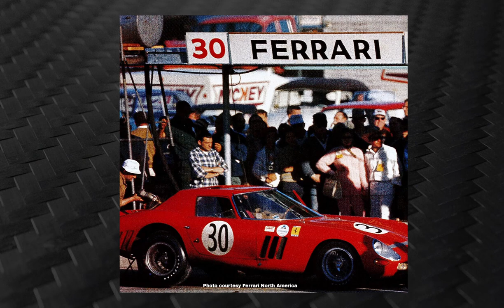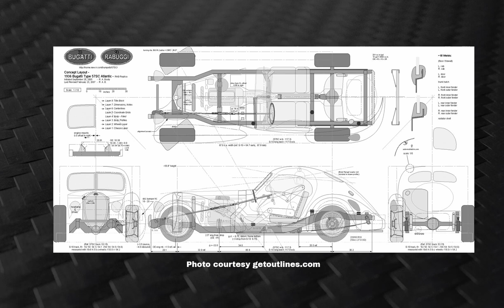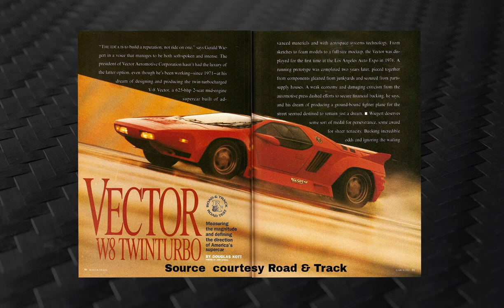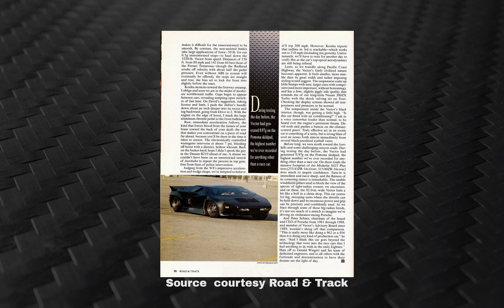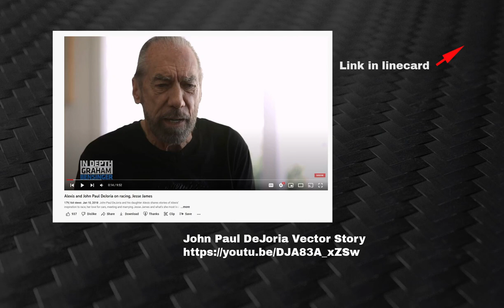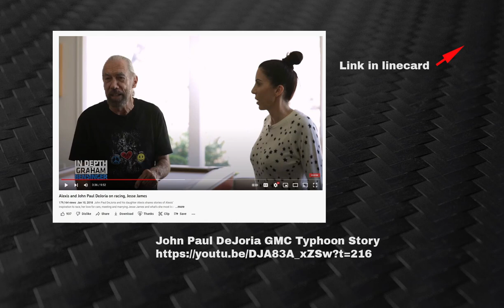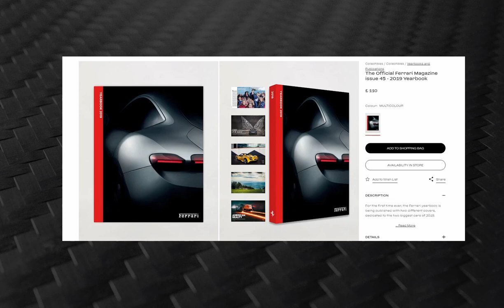Gear Vlogz Automotive Podcast EP-44 | Rick Sedler Interview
In this episode, I talk with Rick Sedler founder of RMS Media Group,  in this episode, we hear about a friend Carol Brown and his key role in the restoration of one of the rarest Bugatti in the world Bugatti Type 57SC Atlantic Owned by Fashion mogul Ralph Lauren.  His early career is working for the Robb Report Magazine getting a test drive ride along with Legendary Lamborghini Test driver Valentino Balboni being friends with Gerald Wiegert founder of Vector Motors and creator of the Vector W2, Vector W8, Avtech WX-3, and WX-8
Social Media Links for Rick Sedler

Be sure to signup for my newsletter at GearVlogz.com for updates.
Want to call and leave us Voice Message at or do you want to be a part of the shows?
I host Four rooms every week
Cars Coffee & Car Spotting Fanatics
Weekly Episodes, on Mon 7 PM EST

Automotive Shop Talks
Weekly Episodes, on Wed 7 PM EST

Latest Automotive Wire Service News Releases
Weekly Episodes, on Thur 7 PM EST

Bench Racing
Weekly Episodes, on Fri 9-11 pm EST

SEMA Rookies & Veterans
Monthly Episodes, on the First Fri 7 PM EST of every month